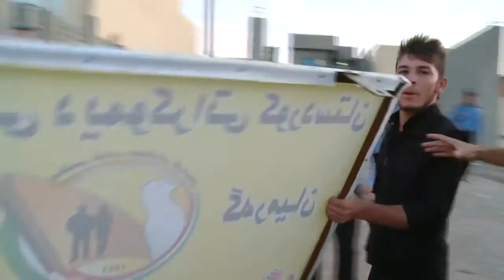rzgare nawchae mpeg4